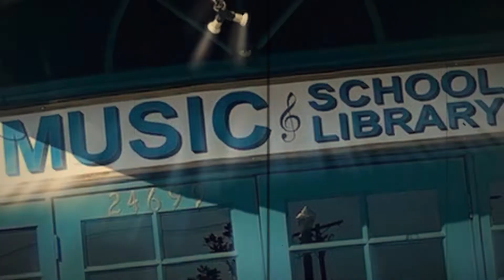CASSANDRA STENDER PERFORMANCE IN THE MAY 2022 DANMANS STUDENT CONCERT